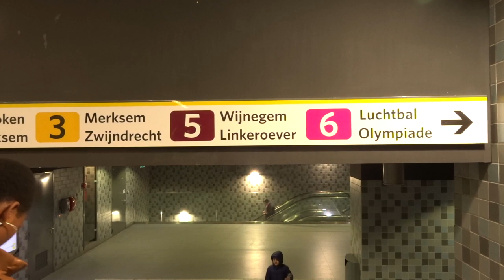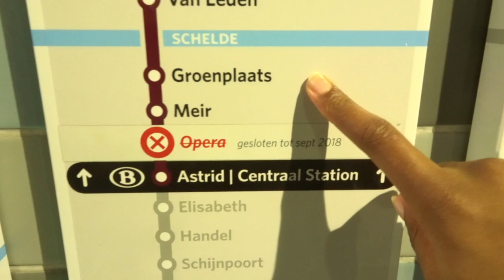Zo reis je goedkoop!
Hallo kijkers! Welkom op mijn Youtube kanaal Cherel'ish. Ik heb mijn leven in Nederland omgeruild met La Belgique. Wil je op de hoogte blijven en ben je al nieuwsgierig geworden.

Muziek: TaylorMadebeatz - [FREE] Afrobeat x Dancehall x WizKid Type Beat "WASTE MY TIME" | Free AfroBeat Instrumental